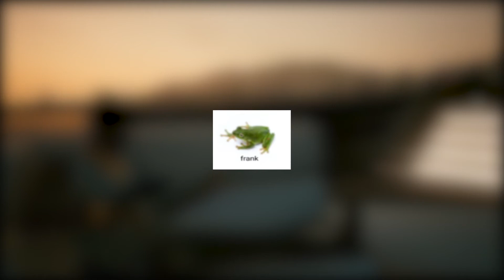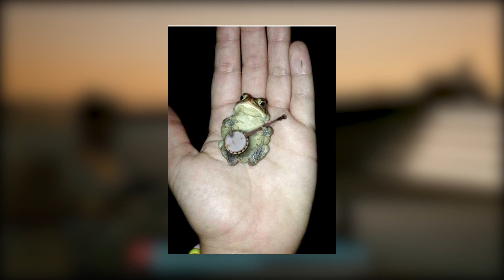Kerry's Song Instrumental, but there are nice frogs to accompany you. (1 Hour)